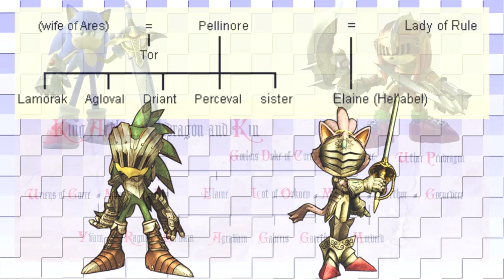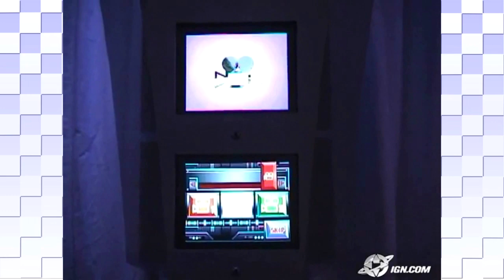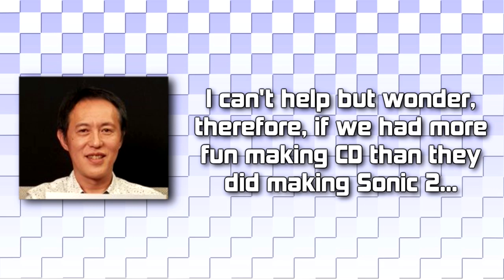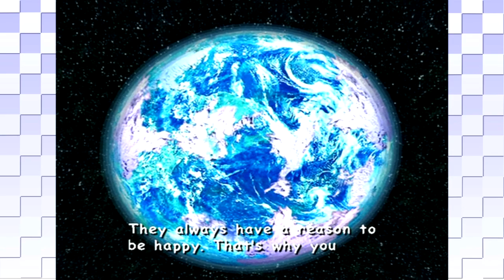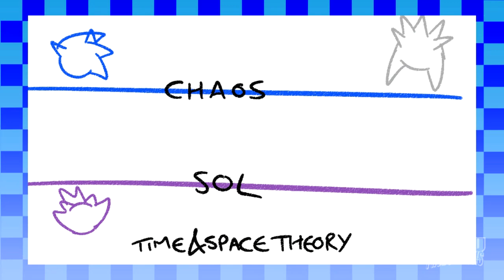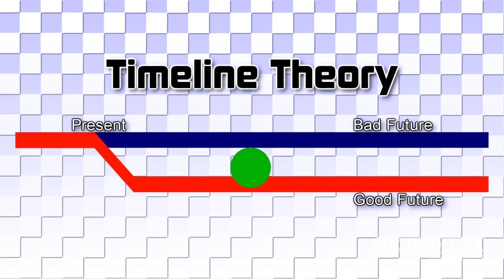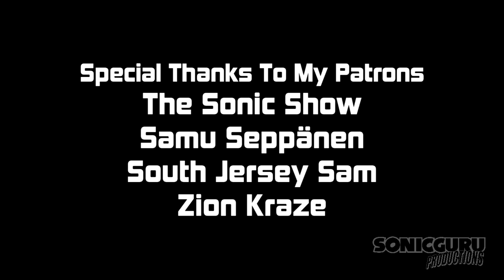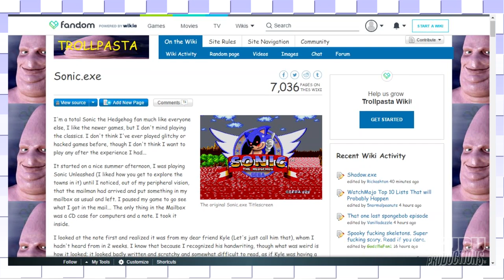BLUE BLUR: The Complete Second Season (SONIC THEORIES)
The complete first season of Blur Blur, Sonic the Hedgehog facts and theories.